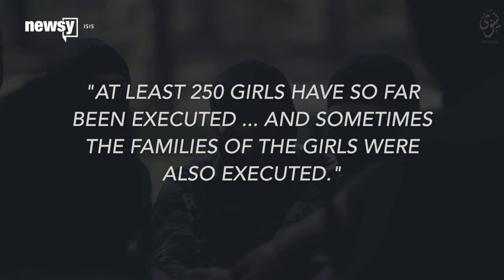Kurdish Official Says ISIS Executed 250 Women In Mosul - Newsy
ISIS has been forcing Mosul women into arranged marriages with ISIS fighters and executing those who refuse. At least 250 girls, and some families of the girls, have been executed.

Transcript:
As the operation to retake the city of Mosul from ISIS ramps up, anti-ISIS forces are detailing some of the atrocities committed by the terrorist group.
An official for the Kurdistan Democratic Party told Iranian news agency ABNA ISIS has been forcing women into arranged marriages with ISIS fighters — and executing women who refuse. The official said "at least 250 girls have so far been executed ... and sometimes the families of the girls were also executed."
Mosul fell to ISIS in the summer of 2014. Since then, the group has been taking pains to portray their occupation of the city as benevolent. But ISIS' reign has been particularly oppressive to women; the group practices sex slavery and requires women to adhere to a strict set of rules.
The push to retake Mosul began last month, and President Obama says he expects the city to be ripe for the retaking by the end of the year.
This video includes clips from Rudaw and the Iraqi Ministry of Defense.

Sources:
U.S. Department of Defense